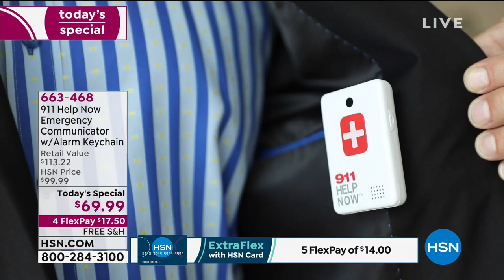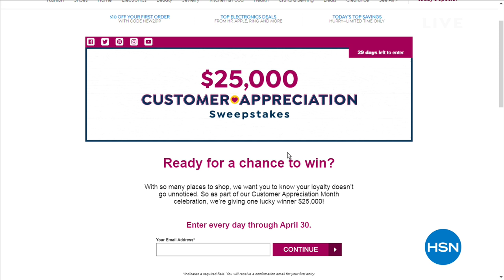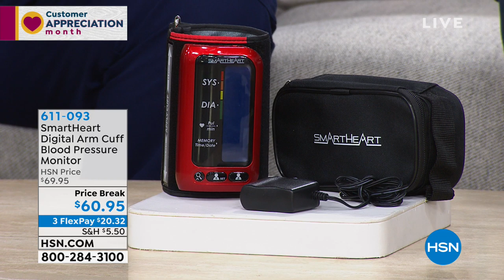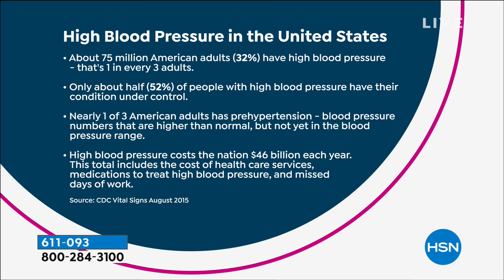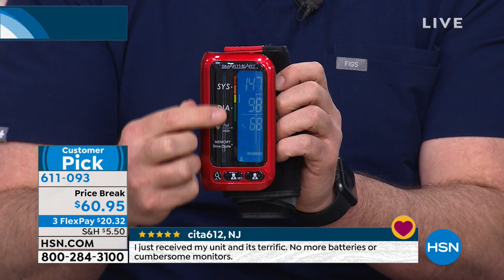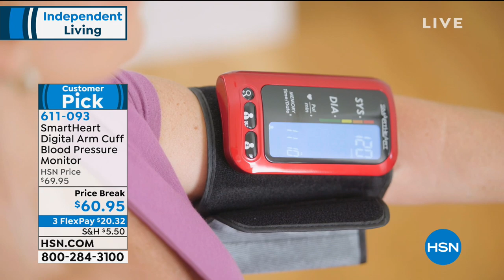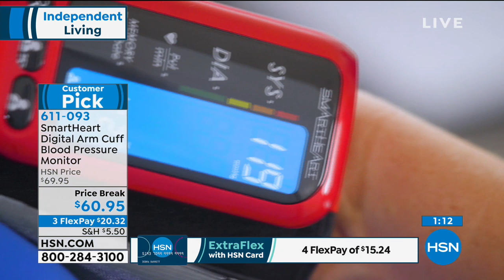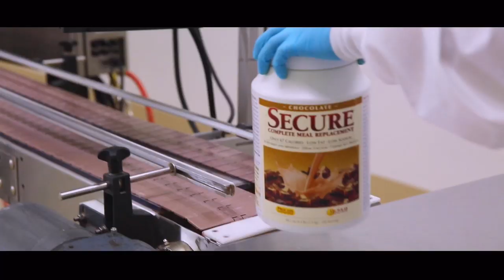HSN | Independent Living 04.02.2019 - 08 AM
Health & wellness items meant to help with limited mobility, dexterity & help with day to day life.